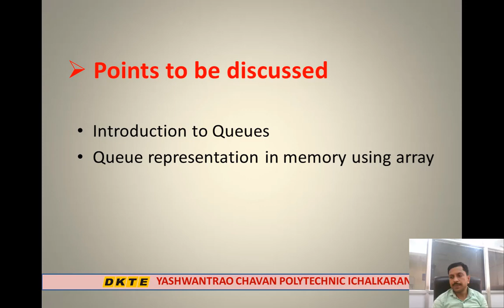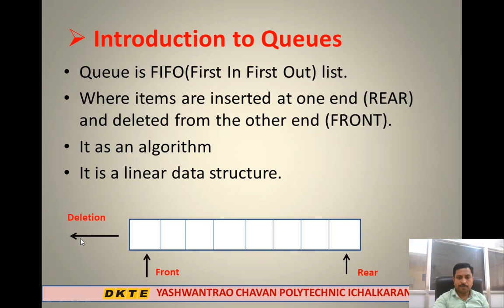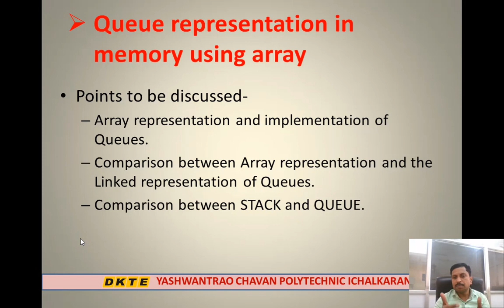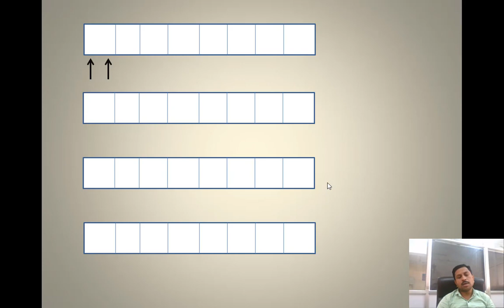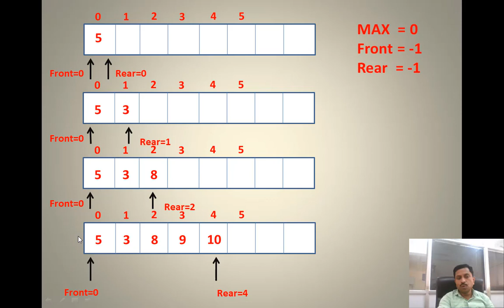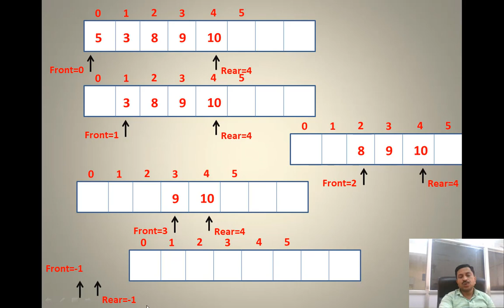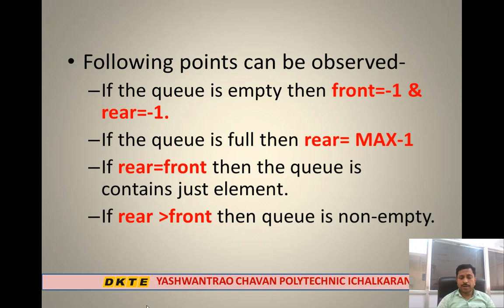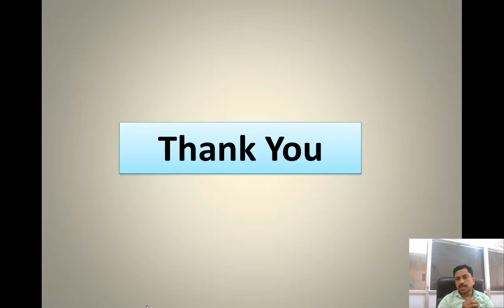SY CW DSU Unit 3 Queue LR 7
Prof. R A Hatgine